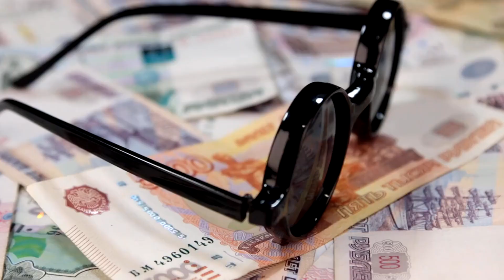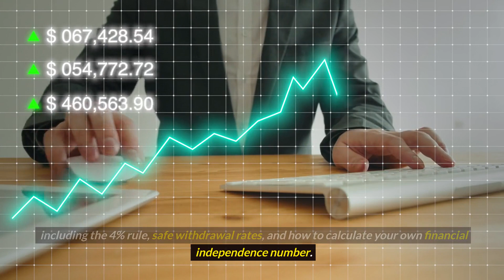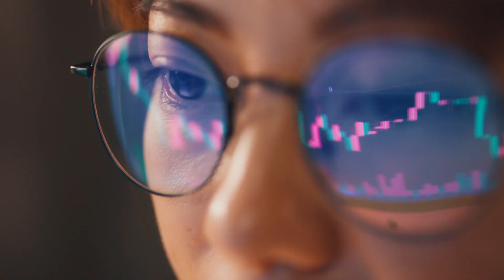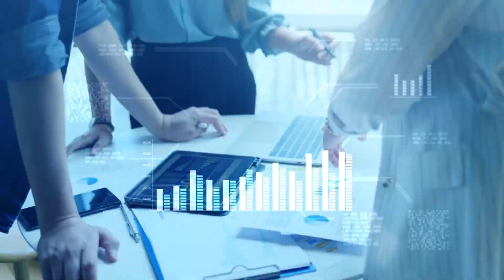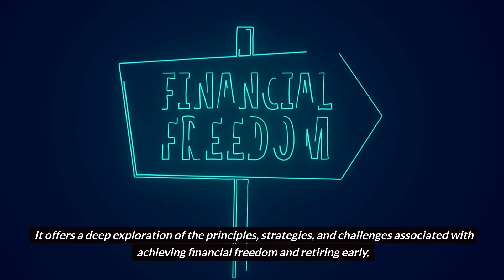Financial Independence Retire Early